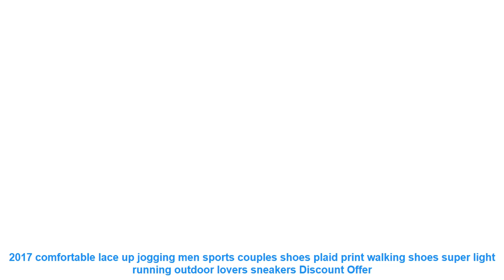2017 comfortable lace up jogging men sports couples shoes plaid print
Others BestRunningShoes2019 Items

• Onemix 2018 new men running shoes breathable mesh sport shoes for men new athletic outdoor sneakers zapatos de hombre EUR39-47 =

• 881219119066 X-FLOW XTEP Men runnning shoe Light Weight Air Mesh Damping Breathable Men's Sport Sneakers Running Shoes =

• ONEMIX 2018 cushion sneaker men original zapatos de hombre male athletic outdoor sport shoes running shoes for men size 39-47 =

• Men's sport running shoes cool design men's sneakers outdoor athletic shoes light damping male shoe =

• ONEMIX Mens running Shoes Outdoor Sport Sneakers Damping Male Athletic Shoes zapatos de hombre Men jogging shoes Size 35-46 =

Related Men's  Running Shoes Videos :

• 2019 New usb charging glowing sneakers Kids Running led wings kids lights up luminous shoes girls boys fashion shoes =
• Fires Men Summer Shoes Light Sports Shoes For Man Running Shoes Fly Sneakers Autumn Trend Zapatillas Sport Flat Jogging Shoes =
• Kids Girls Canvas Shoes Boys Casual Sneakers Fashion Candy Colors Students Breathable Casual Flat Children Running Shoes =